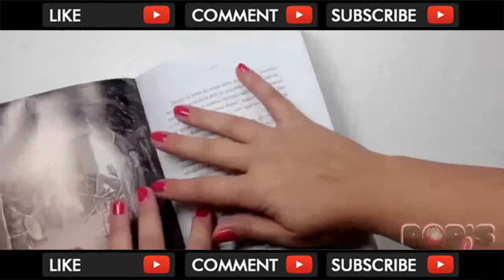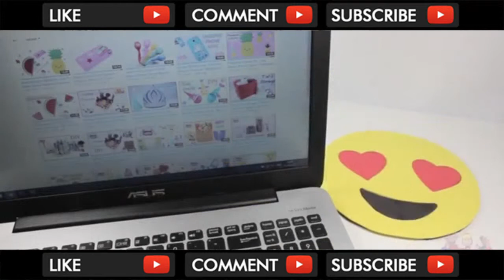Colorful Fall Leaf Craft | How To Make Wall Wreath For Fall | Fall Decor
Fall is here but we need easy home decoration for these days. With foam sheet and leaf template you can decorate your wall or door. ❤🍃 Check out our l... . Video Title Colorful Fall Leaf Craft | How To Make Wall Wreath For Fall | Fall Decor .